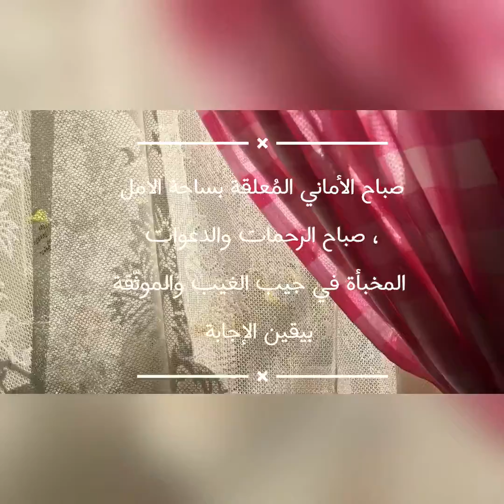صباح الرحمات والدعوات المخبأة في جيب الغيب والموثّقة بيقين الإجابة